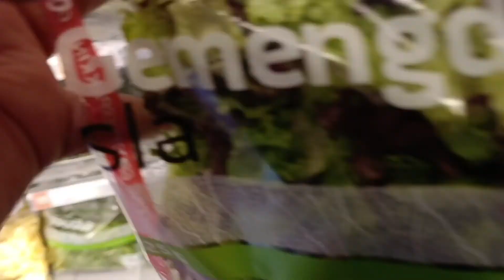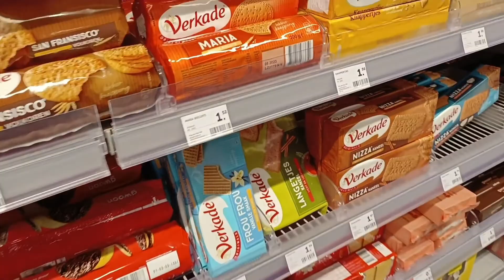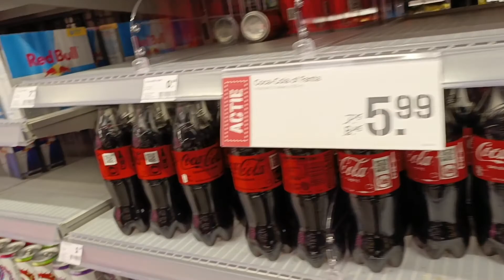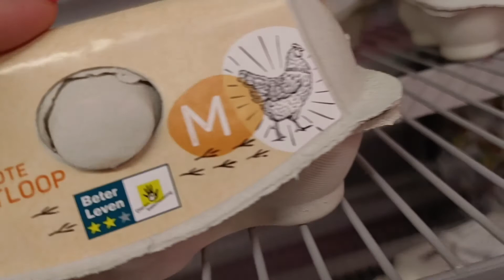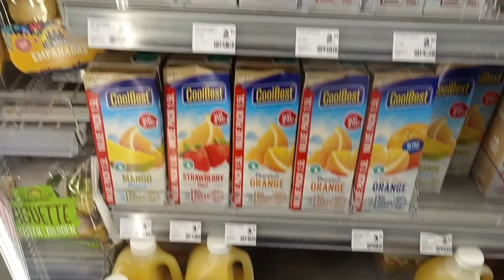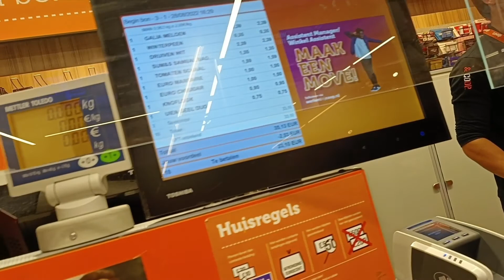Belanja di Supermarket Coop di Belanda